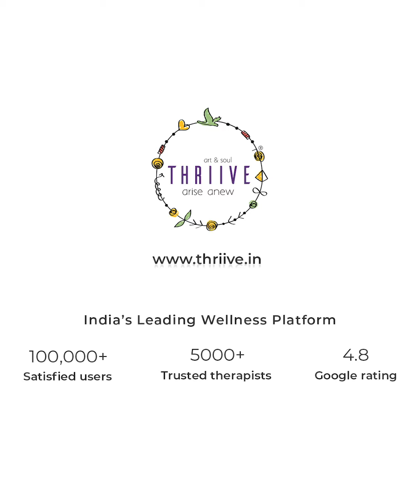The trap of perfectionism I Malvika Sharma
A guaranteed recipe for failure is wanting everything perfect. By nature, we want everything to be perfect - a perfect partner, perfect family, perfect dress, perfect selfies, etc. But how do we know what is perfect and what is not? A person who is imperfect in our eyes can be perfect for somebody else. We need to break-free from this trap of perfectionism, and widen our perspective to experience true growth.

Malvika Sharma is a trained counsellor and a life coach. She is  extremely passionate about her career and loves helping people. As a counsellor, she assists her clients in their personal growth.